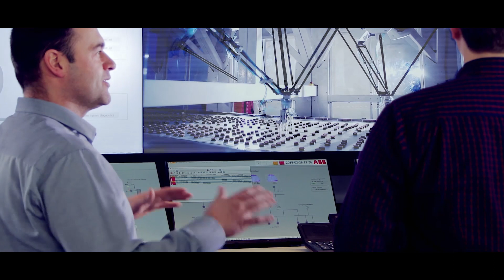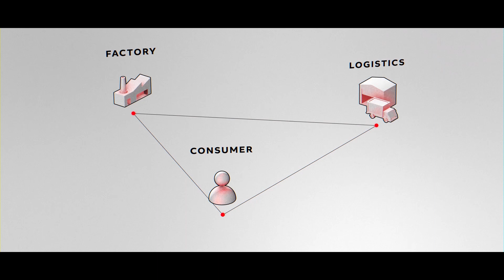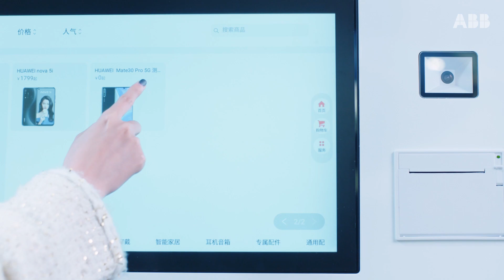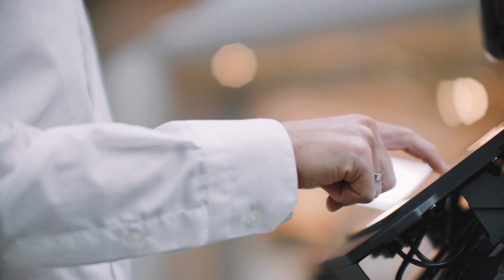Unlocking new opportunities for the logistics industry